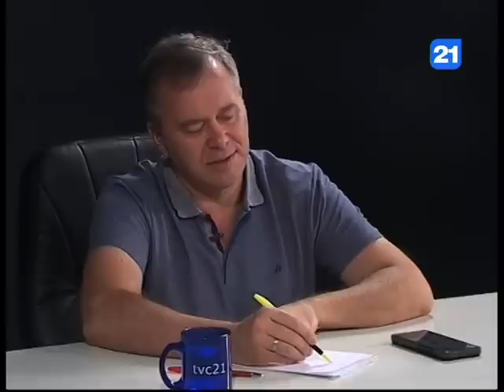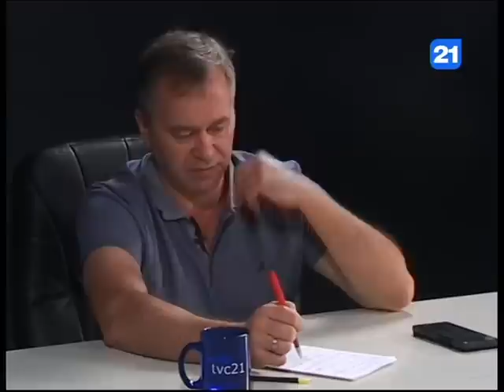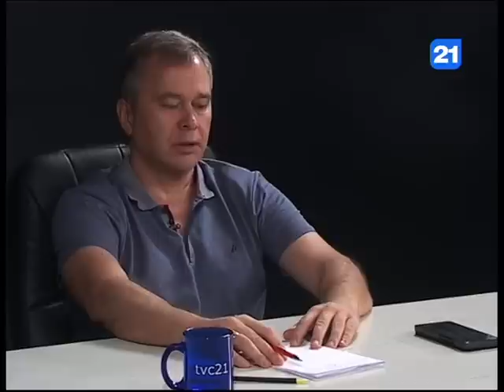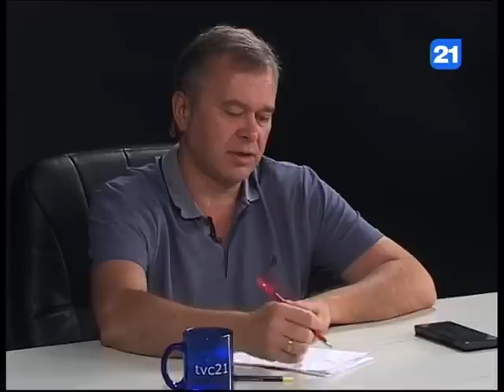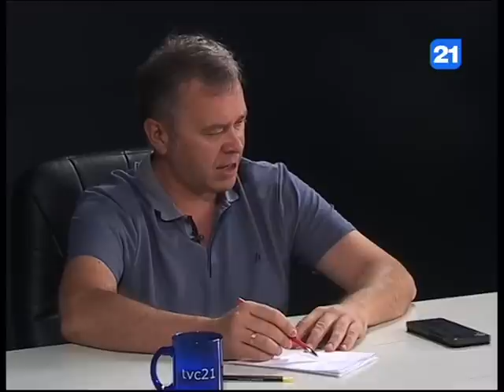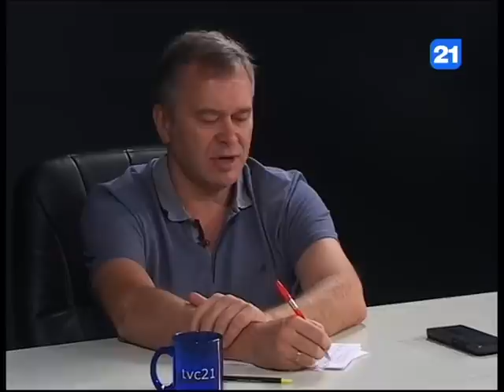Дмитрий Чубашенко в программе ГЛАВНОЕ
О ГЛАВНОМ беседуем с политологом, журналистом, Дмитрием Чубашенко